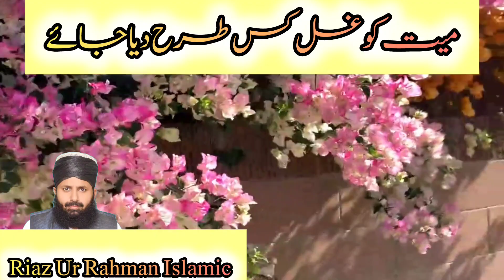maiyat ko ghusal kis tarah diya jai||Mufti Muhammad Riaz Ur Rahman Chisti